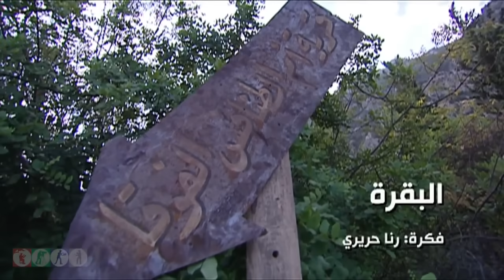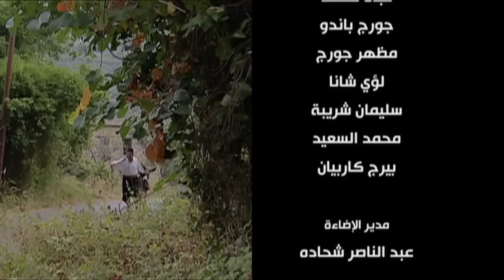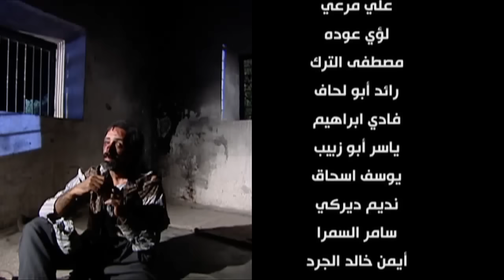مسلسل ضيعة ضايعة - الجزء الأول ـ الحلقة 7 السابعة كاملة HD - البقرة